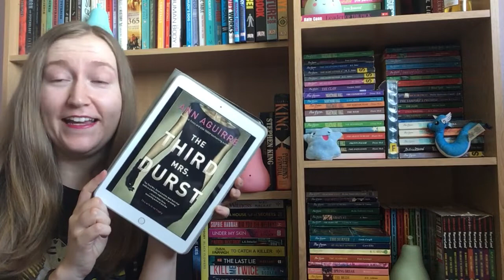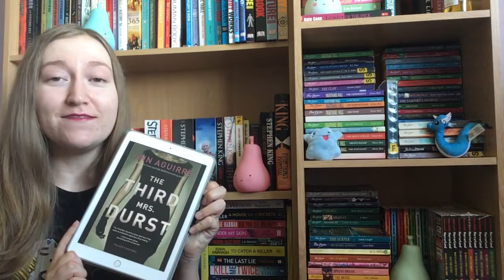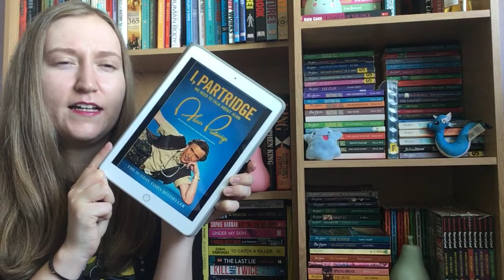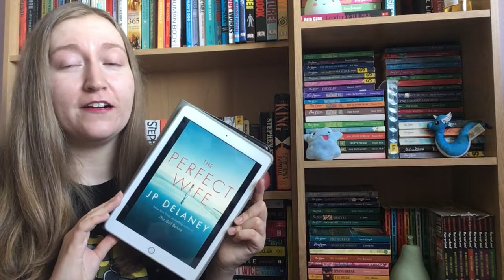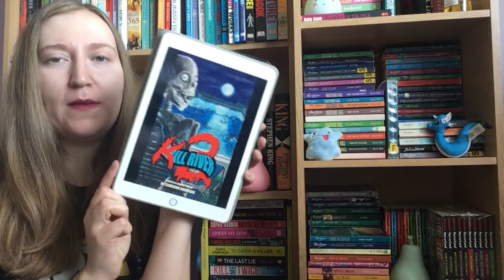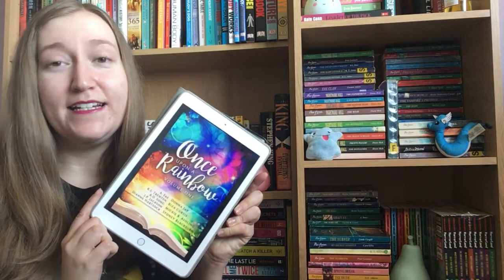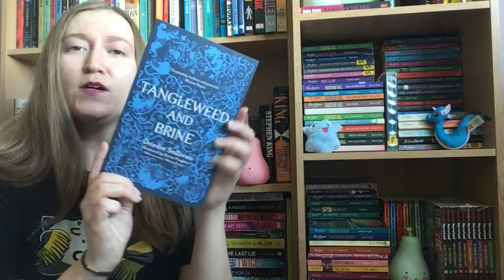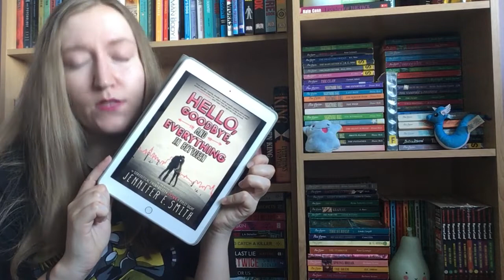Mid Month Wrap Up: August 2019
This went up exceptionally late and I'm sorry!

Books Mentioned:

The Third Mrs. Durst by Ann Aguirre
I'm a Gay Wizard by V.S. Santoni
Please Send Help by Gaby Dunn & Allison Raskin
I, Partridge by Steve Coogan
The Perfect Wife by JP Delaney
Kill River 2 by Cameron Roubique
Once Upon a Rainbow Volume One by Various Authors
Tangleweed and Brine by Deirdre Sullivan